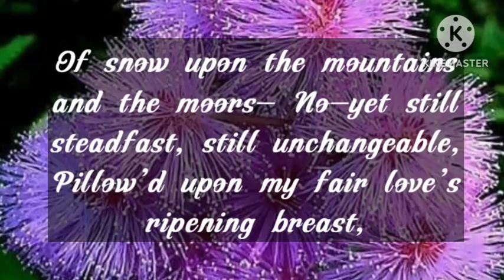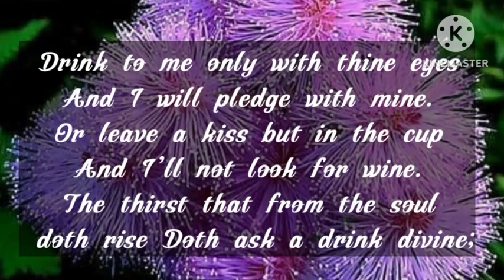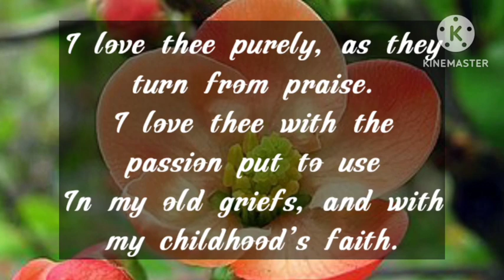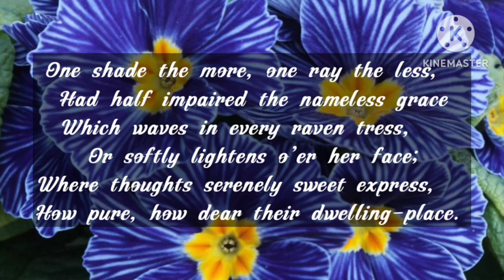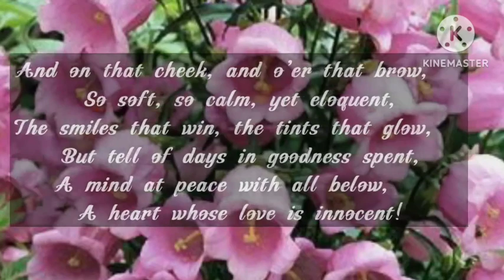Dm to Df ❤️ // CAN I HAVE THE DIRECTIONS TO YOUR HOUSE??🥰😍💌🌟💫💍🥳🎊💞🫂🎁💐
1

my love
dm current energy
divine masculine
dm df
dm message to df today
dm tarot
dm reading
twin flame
twin flames
Karmic
happy twins 11:11
love
Love
love quotes
love poem
love poems
love lines
love feel
true love
poem
poems
love songs
love music
feelings of love
love feelings
Dm to df
dm df
dm
 df dm
aquarius
df
taurus
unique tarot
all i want
aquarius tarot
virgo
twin flame reading today
twin flame